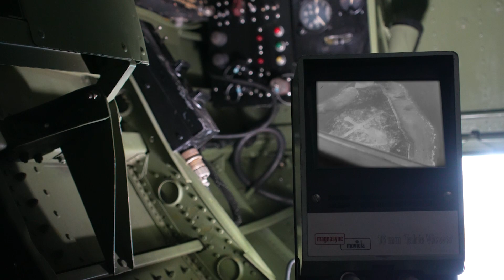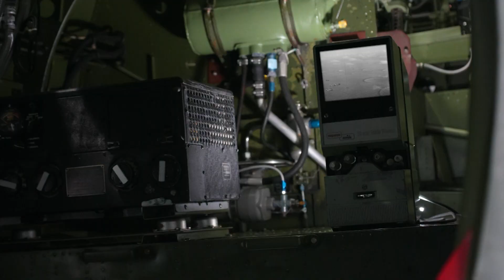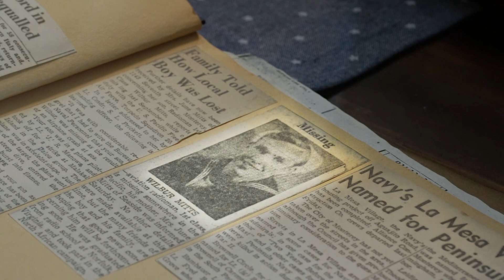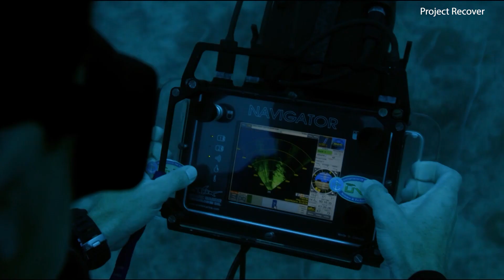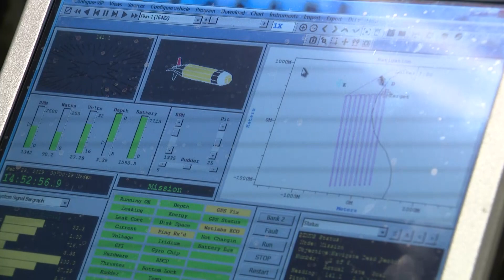VB family to lay great uncle from WW2 to rest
A Virginia Beach family is preparing to close the chapter on a decades-old mystery.